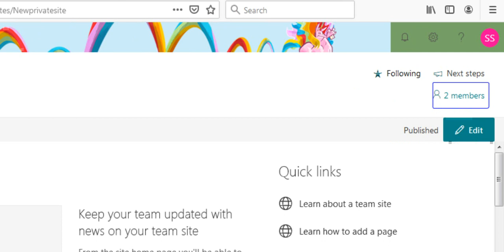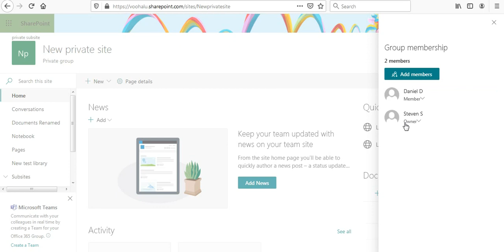How to add members of the site of a SharePoint Online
Check this video on How to add members of the site of a SharePoint Online? Try